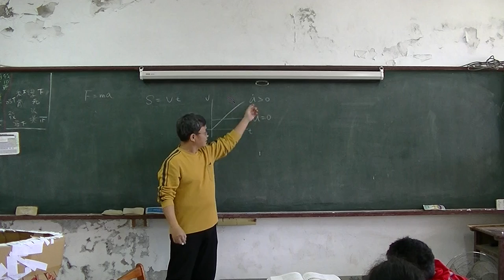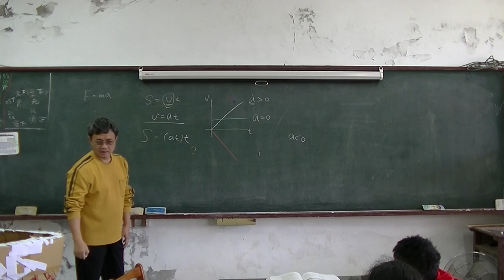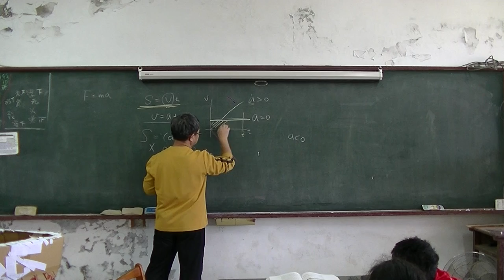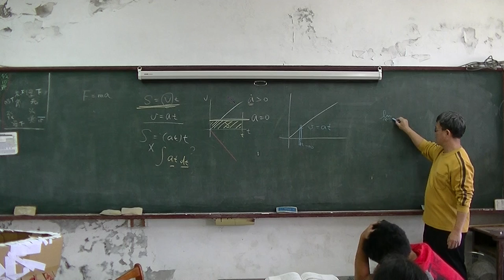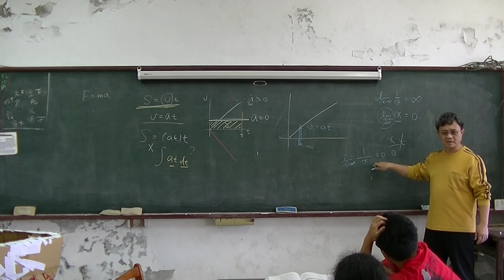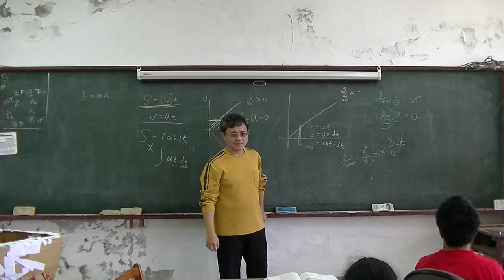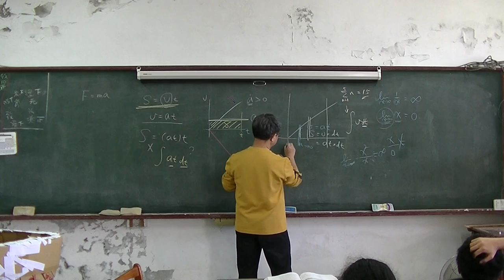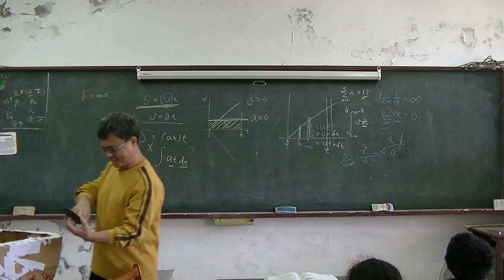高中物理 動量介紹 20151223 01